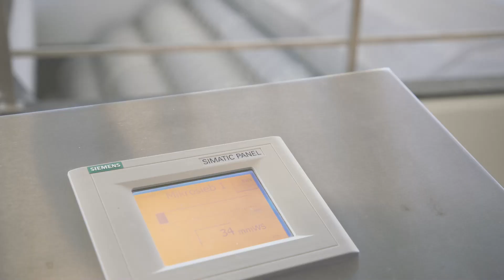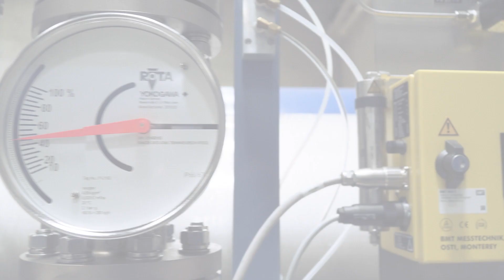Weg des Wassers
Das Video zeigt den Weg des Wassers von der Entnahme im Bodensee über die Aufbereitung in den Anlagen der Bodensee-Wasserversorgung auf dem Sipplinger Berg bis an die Wasserhähne von rund vier Millionen Menschen in Baden-Württemberg.